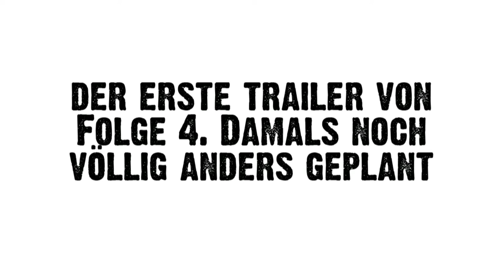BullettenCrew - Facebook Only 1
Bevor wir zur zweiten Staffel und Folge 11 (oder S02E01? Egal) übergehen, präsentieren wir zum Übergang noch ein paar kleinere Videos, die dem herkömmlichen YouTube-Passanten bisher verwehrt geblieben sind. "Facebook Only" zeigt Material, das - Überraschung! - bisher nur über Facebook ersichtlich war, weil es entweder 1) ZU kurz, 2) nicht für die große Videoplattform passend oder 3) einfach nur Banane war. Drum zeigen wir ab Heute immer mal wieder einzelne dieser Videos in einem mundgerechten Happen.